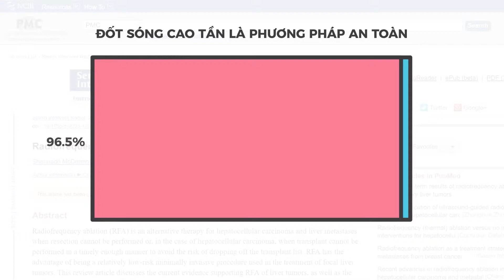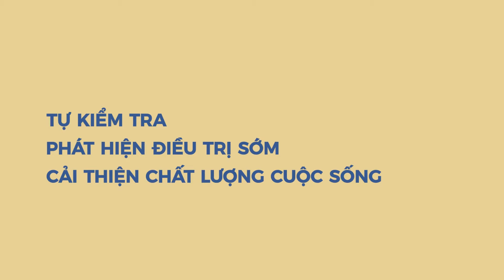Điều Trị Bướu Cổ (U Tuyến Giáp) Bằng Sóng Cao Tần | BẢN TIN Y HỌC | MEDLATEC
Ưu điểm vượt trội của RFA so với các phương pháp khác
- Phương pháp điều trị an toàn và hiệu quả cao
+ Giảm 30 – 50% thể tích của u tuyến giáp trong 1 tháng đầu.
+ Giảm 50 – 70% thể tích sau 6 tháng.
+ Giảm 70 – 95% sau 1 năm.
- Không để lại sẹo giải quyết triệt để vấn đề về thẩm mỹ.
- Hạn chế mọi biến chứng mà các phương pháp khác không khắc phục được như: nhược giáp, cường giáp, tổn thương dây thần kinh quặt ngược…
- Bệnh nhân điều trị ngoại trú (có thể về ngay sau điều trị) giảm chi phí điều trị và thuận lợi cho bệnh nhân sau điều trị.

Trên thế giới đốt sóng cao tần ứng dụng trong điều trị hạch di căn tuyến giáp năm 1998 do Solbiati thực hiện. Năm 2002 tại Hàn Quốc Jung Hwan Baek và cộng sự đã thực hiện ca đốt bướu giáp bằng sóng cao tần đầu tiên trên thế giới. Đến năm 2006, sóng cao tần được sử dụng rộng rãi trong điều trị bệnh lý tuyến giáp nói chung và bướu giáp thể nhân lành tính nói riêng.

BỆNH VIỆN ĐA KHOA MEDLATEC - DỊCH VỤ TỐT, CÔNG NGHỆ CAO
Địa chỉ:
Số 42 - 44 Nghĩa Dũng, Phúc Xá, Ba Đình, Hà Nội
Số 99 Trích Sài, Tây Hồ, Hà Nội
Số 05 Khuất Duy Tiến, Thanh Xuân, Hà Nội.
Số 98 Thích Quảng Đức , Phường 5, Quận Phú Nhuận, TP HCM
Tổng đài: 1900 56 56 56